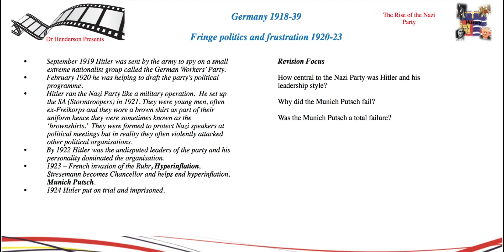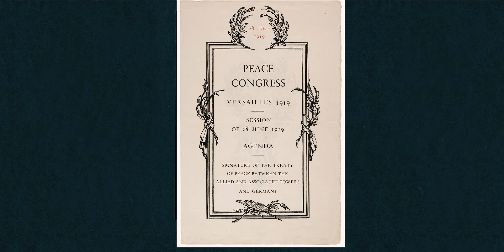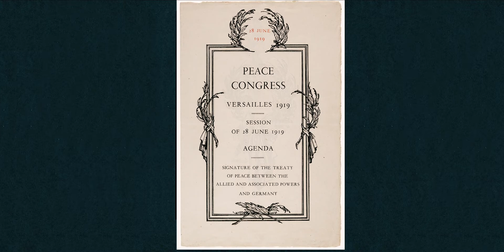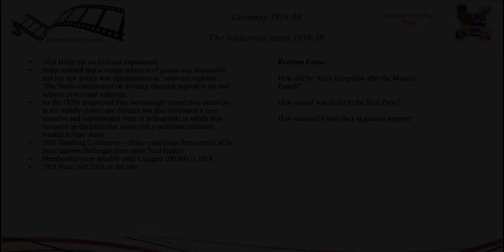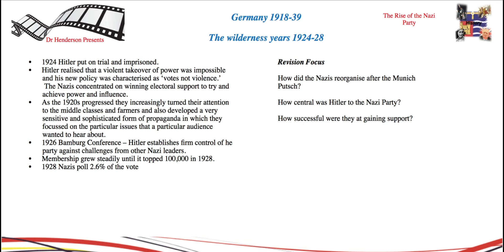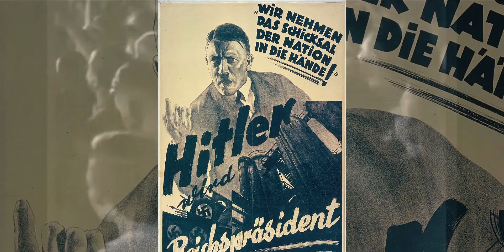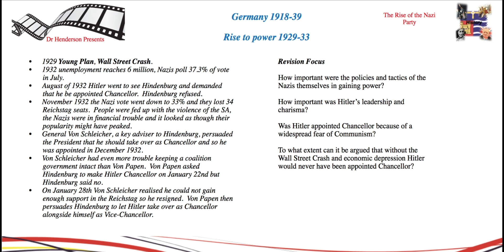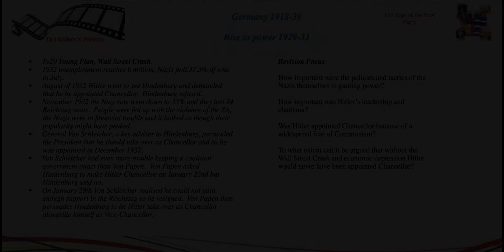Rise of the Nazi Party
Germany 1918-39 GCSE Revision